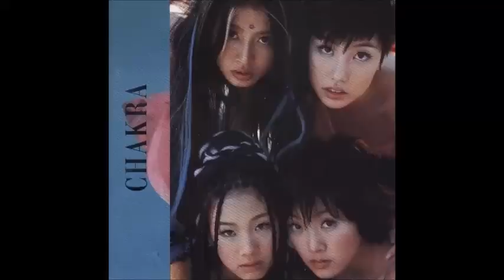샤크라(Chakra) Hey U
발매 2000.03

hey you hey you! love you love you
love you bve you

첫번째 내 남자 그대로 떠나 보내고 goodbye~
저기 저 남자 네게로 어서 오세요 baby~
매일 난 한 사람에 빠져 상상으로 빠져들곤 하지
그렇지 그 사람을 위해 살아가지
어디선가 본적없는 you

어느새 내 사람이되어 머릿속에 빙글빙글
사랑인것 같지 모두가 그렇겠지
도무지 알수없어(없어) 살수가 없어(없어)
일년에 입을 옷 몇일만에 입고

너를 놓치기 싫어하지 혼자의 시간이 어딧겠어
나는 매일 너와 함께하고 지내고
사랑하고 얘기하며 사는데

나만의 시간 이젠 없어 날려버려
너를 위해 그러는 거 아니 이러는거 아니
상상이나 되니 어처구니 없이 돌아가는
사랑인줄 알면서도

너를 그냥 보면 좋아 그게 좋아 그게 좋아
니가 좋아 언젠가 이루어 질거라 믿고
지금은 너만 사랑하는 거야
두근 두근 두근 설레이는
이 내 맘이 차근 차근 차근 바람에 얘기할까

조금 조금 조금씩 사랑을 해 이제 이제 이제
hey you hey you hey you 영화처럼 순수한 사랑을...

영원토록 나 하나만 사랑해
오늘 난 너무나 화가나 코도 삐뚤 입도 삐뚤
얼굴도 삐뚤인 여자가 네 옆에서 있는걸 봤어
달려가서 머리 끄댕이를 끄리 내려 집으로
달려가서 달력을 끄리내려 너를 보는것
만으로 해가 바꼈꾸나

때가 왔다 새 천년 새 남자를 잡아
야 할때가 왔다 최대한 꾸미고 가자나?
me? y-e-o-w-o-n. come on!
첫번째 내 남자 그대로 떠나 보내고 good bye~

저기저 저 남자 네게로 어서 오세요 baby~
내가 어떻게 됐겠어 말을 걸지 못했지만
youd의 목소리는 들었어 너무 멋있었어(우와!)
말을 걸려고 코앞까지 달려가다 넘어지는 나를
일으키는 그대 목소리 "괜찮아요?" (하하하...)

"괜찮지 않으면 어쩔라구요?"
어디라도 다쳤을라고 마음이 다쳤어요
그대를 위해 일년을 기다렸는데 이게 뭐야?
그대를 사랑해요 come on!!
두근 두근 두근 설레이는 이 내맘이
차근 차근 차근 바람에 얘기할까
조금 조금 조금씩 사랑을

이제 이제 이제 hey you hey you hey you
영화처럼 순수한 사랑을...
love you! love you! love you!

사랑에 눈이 먼 그대를 마침내
사랑하게 되고 그대를 모르고 사랑한
아름다운 다음 얘기

with for me hey you hey you!